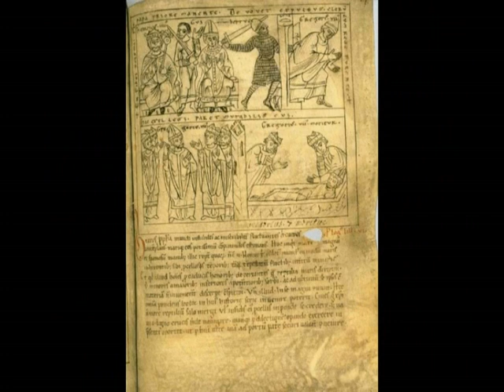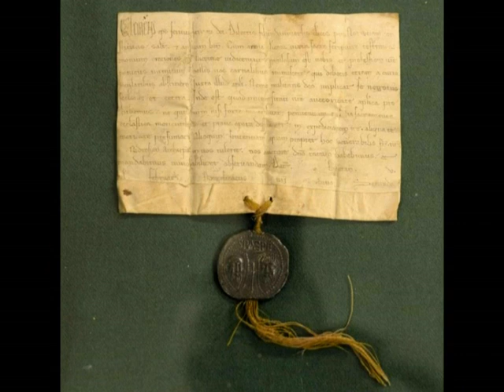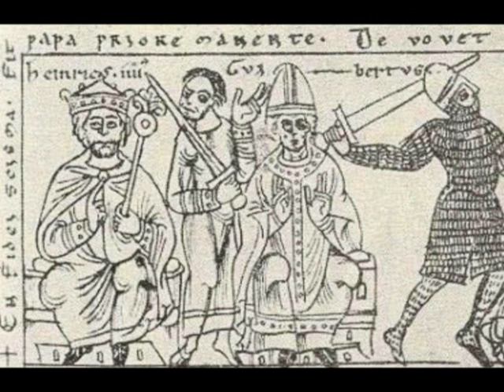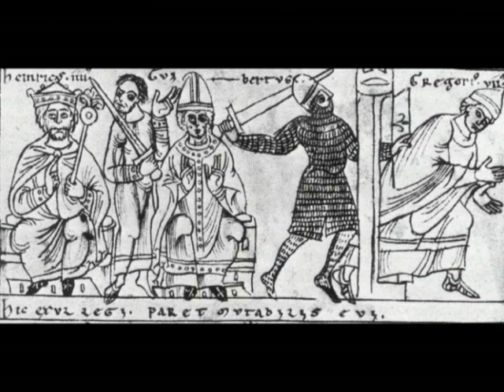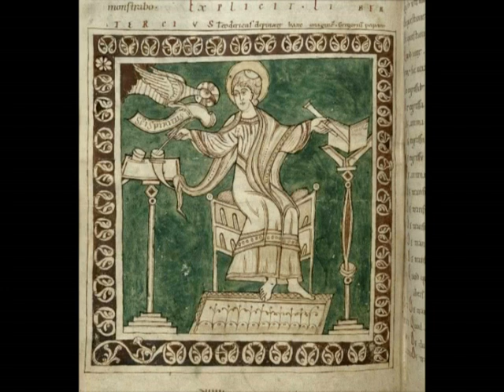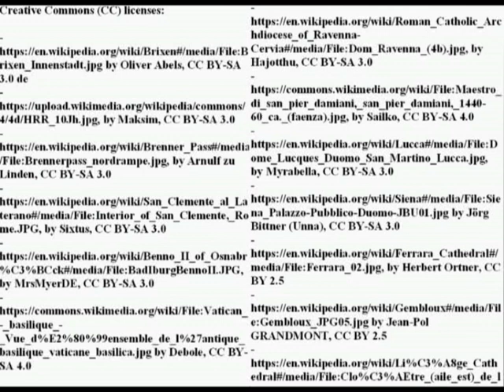The ecclesiological-historiographical propaganda of Henry IV's faction against the Gregorians